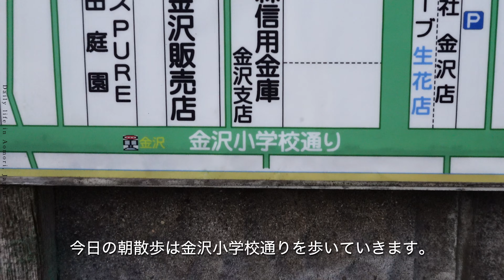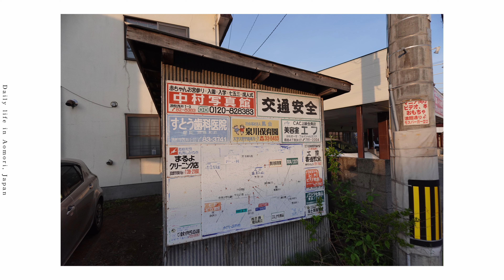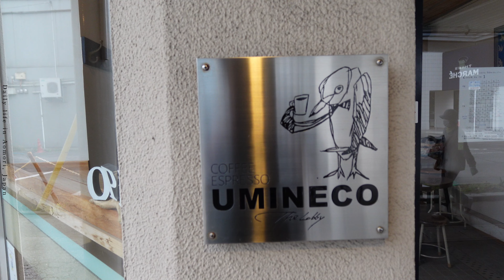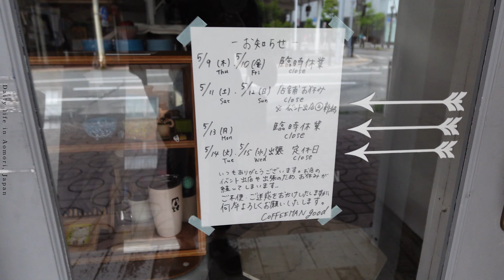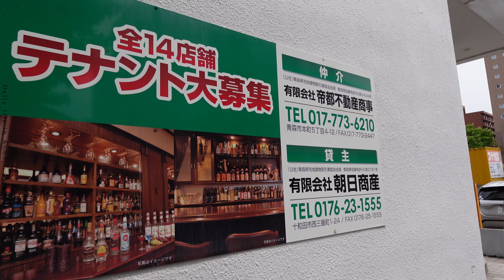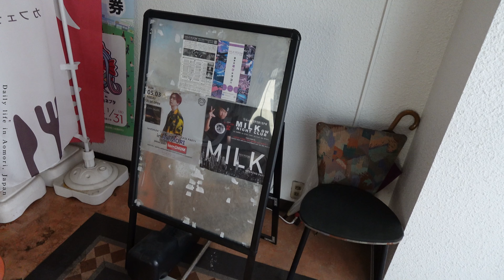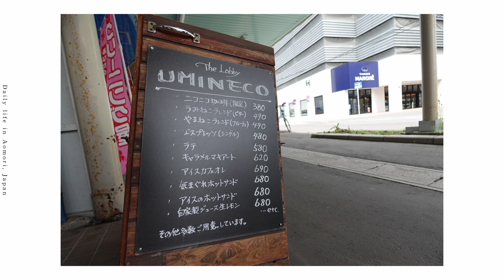朝5時の青森市の様子と夏日の1日。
青森県人の日常を配信していくチャンネルになります。

青森県の田舎の良さを伝えていければと思います。